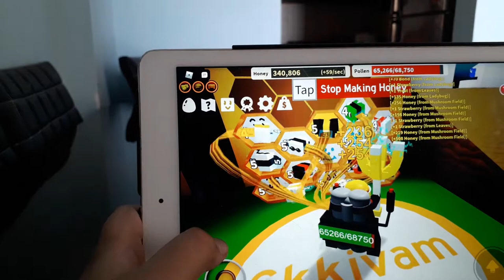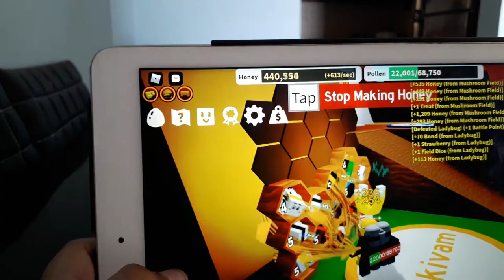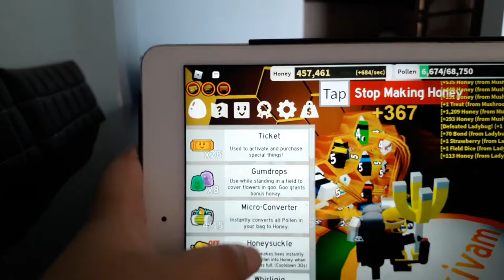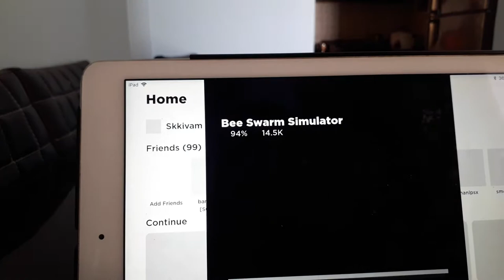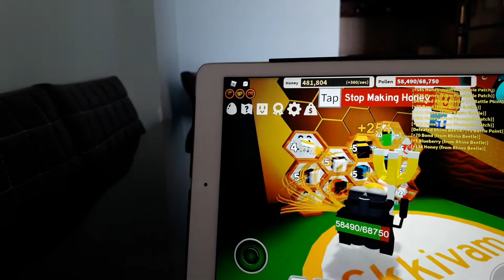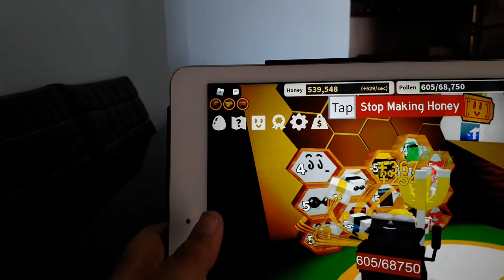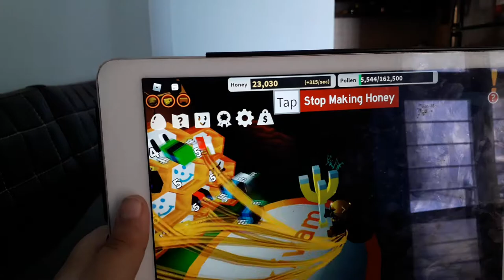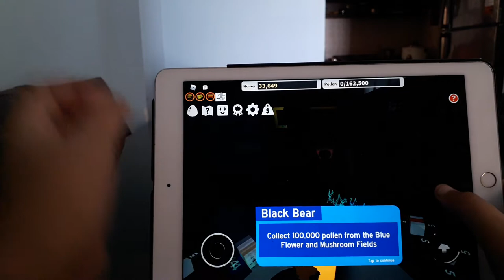trying to beat the black bears quests bee swarm simulator